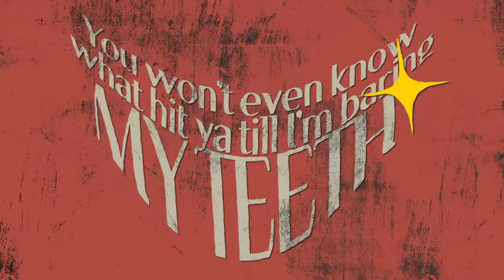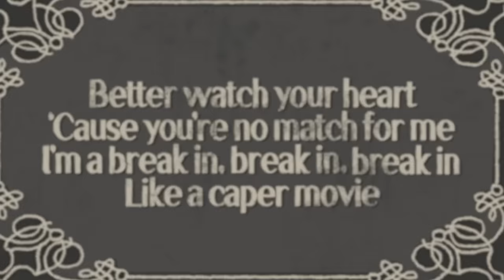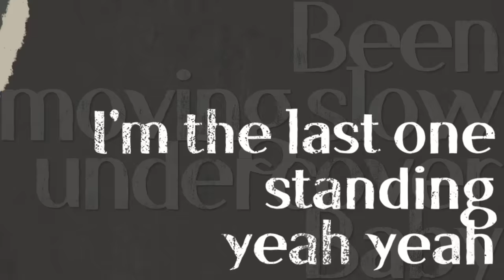ITZY "마.피.아. In the morning (English Ver.)" Lyric Video @ITZY​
ITZY "마.피.아. In the morning (English Ver.)" Lyric Video